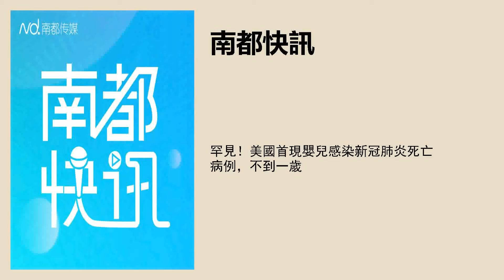罕見！美國首現嬰兒感染新冠肺炎死亡病例，不到一歲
編譯/採寫：南都記者 史明磊
實習主播：王煜瑩
文字編輯：樑子珊
品控：馮奕然